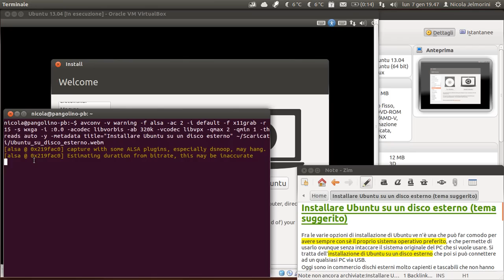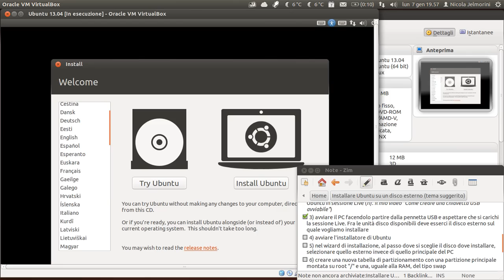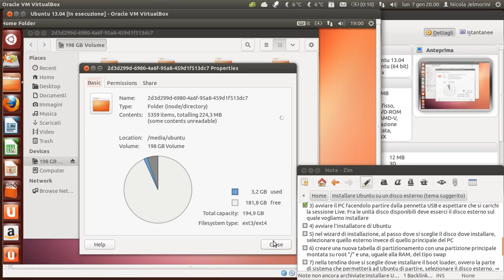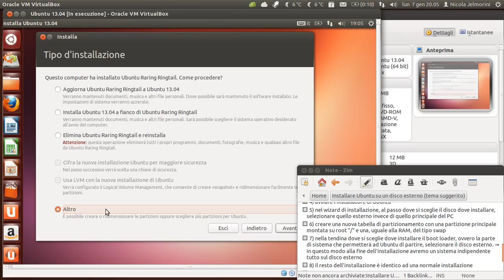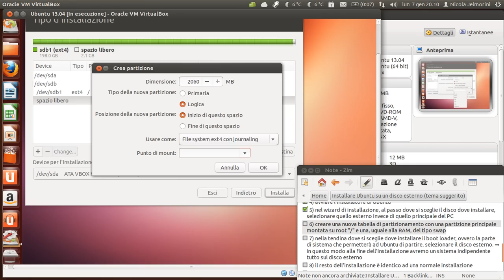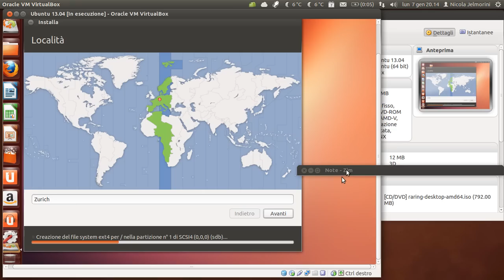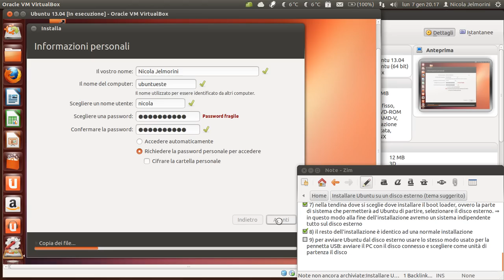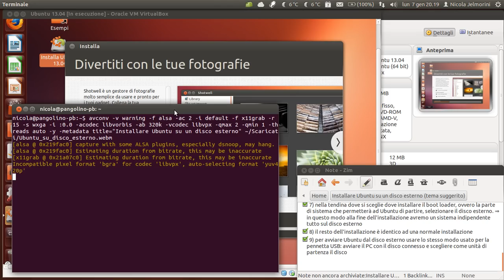Installare Ubuntu su un disco esterno (tema suggerito)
Fra le varie opzioni di installazione di Ubuntu ve n'è una che può far comodo per avere sempre con sè il proprio sistema operativo preferito, e che permette di usarlo ovunque senza intaccare il sistema originale del PC che si vuole usare.
Si tratta dell'installazione di Ubuntu su un disco esterno che poi si può connettere ad un qualsiasi PC via USB. Oggi sono in commercio dischi esterni molto capienti e tascabili che non hanno più bisogno di una sorgente elettrica propria, quindi una soluzione di questo tipo è diventata molto comoda da usare.

Descrizione della procedura per installare Ubuntu su un disco esterno:

1) connettere ad una porta USB del PC il disco esterno (usare un disco dedicato solo ad Ubuntu perché facilita l'installazione)
2) connettere ad un'altra porta USB del PC una pennetta pronta per eseguire Ubuntu in sessione Live (riferirsi al video sul mio canale "Come creare una chiavetta USB avviabile")
3) avviare il PC facendolo partire dalla pennetta USB e aspettare che si carichi la sessione Live. Fra le unità disco disponibili deve esserci il disco esterno sul quale vogliamo installare
4) avviare l'installatore di Ubuntu
5) nel wizard di installazione, al passo dove si sceglie il disco dove installare, selezionare quello esterno invece di quello principale del PC (solitamente ha il nome sdb o sdc o altra lettera finale, mentre il disco principale del PC ha nome sda)
6) creare una nuova tabella di partizionamento con una partizione principale montata su root "/" (filesystem ext4) e una, uguale o superiore alla RAM, del tipo swap
7) nella tendina dove si sceglie dove installare il boot loader, ovvero la parte di sistema che permetterà ad Ubuntu di partire, selezionare il disco esterno. In questo modo alla fine dell'installazione avremo un sistema indipendente tutto sul disco esterno.
8) il resto dell'installazione è identico ad una normale installazione. Bisogna solo aspettare che finisca.
9) per avviare Ubuntu dal disco esterno usare lo stesso modo usato per la pennetta USB: avviare il PC con il disco connesso e sceglierlo come unità di partenza.